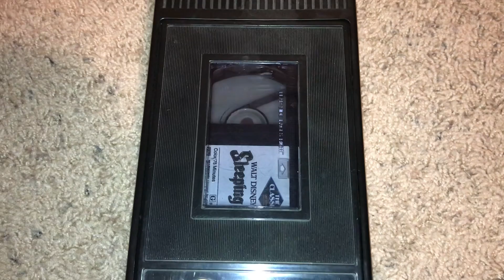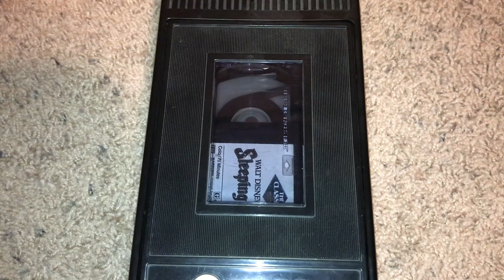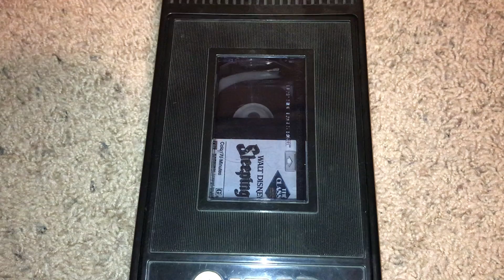Rewinding A VHS #88